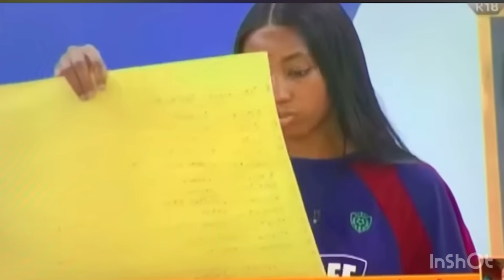NELLY CHOOSE WANNIXHANDI OVER CHINWE & RHUTHEE🙆‍♂️ FIGHT LOADING😍BBNAIJA NO LOOSE GUARD